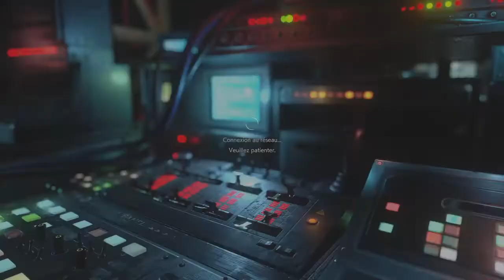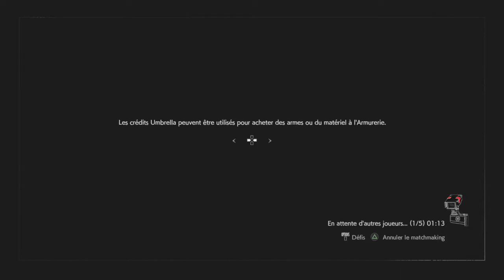RESIDENT EVIL RESISTANCE Random team vs Spencer